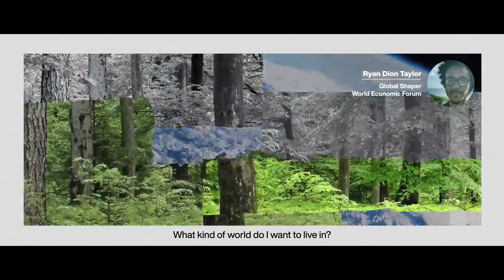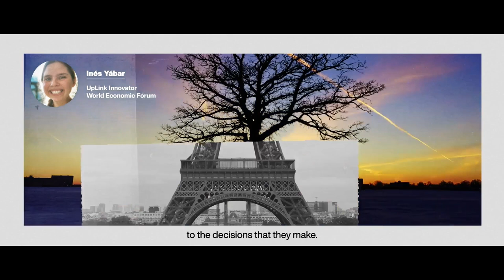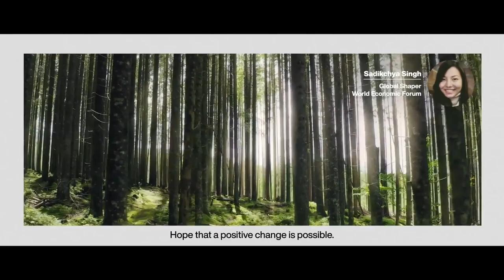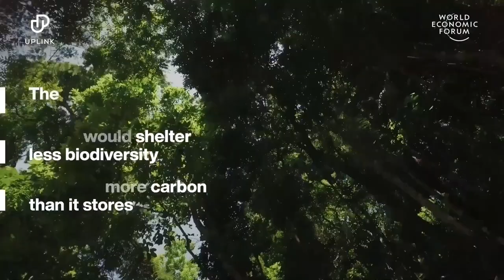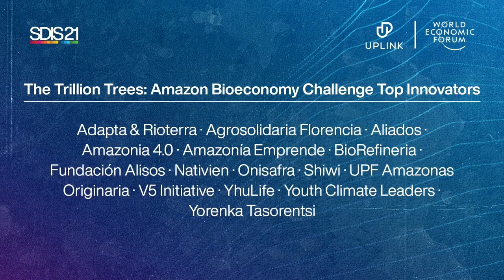Who Are the 'Ecopreneurs' Restoring the Amazon? | Sustainable Development Impact Summit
With over 10,000 species at risk of becoming extinct, the Amazon’s ecosystem requires a nature- and people-positive bioeconomy to mitigate existing threats. What action can governments and businesses take to implement “ecopreneurship” that promotes the changes needed to conserve and restore the Amazon?